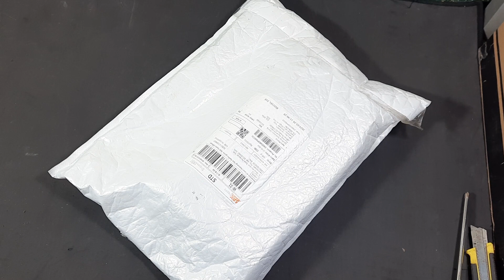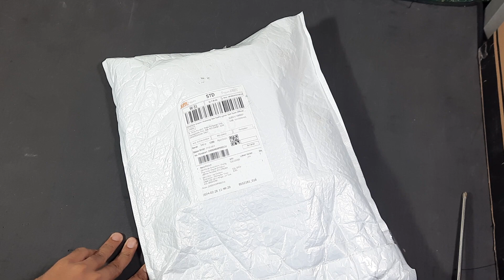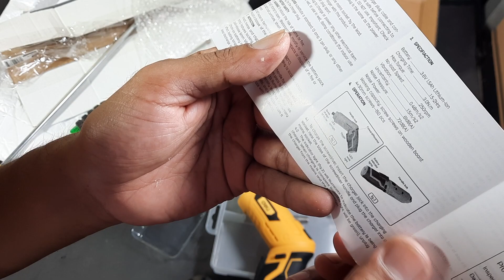BOR mini baterai, Merk Deli cocok untuk buka tutup baut ringan di kelistrikan